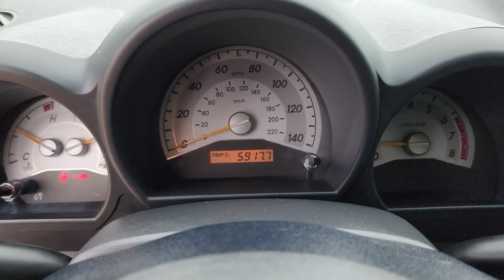2008 Scion tC Tulsa, Broken Arrow, Owasso, Bixby, Green Country, OK S231117B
Galactic Gray Mica Used 2008 Scion tC Base available in Broken Arrow, Oklahoma at Ferguson Superstore. Servicing the Tulsa, Owasso, Bixby and Green Country, OK area.

Ferguson Superstore
1601 N Elm Place

***WHOLESALE TO THE PUBLIC***, 2D Coupe, 2.4L I4 SMPI DOHC.Awards:* 2008 KBB.com Best Resale Value AwardsPRICING INCLUDES FERGUSON DISCOUNT AND ALL NATIONAL AND REGIONAL INCENTIVES! #1 VOLUME GMC DEALER IN OKLAHOMA! You pay the price listed plus a $379 documentation fee, less any extra incentives if available and/or applicable. Please call to check on availability. NO BROKERS OR DEALERS, PLEASE.